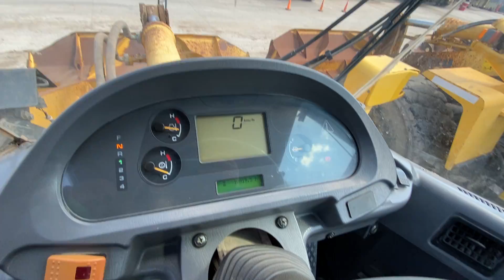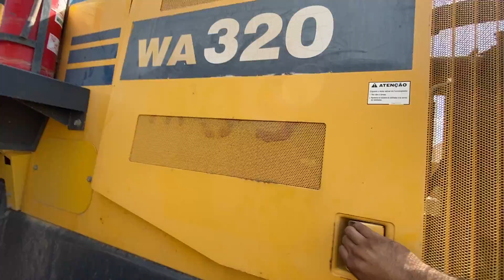09/04/2021 - Jumi SRL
LOTE 53 - (EC-038) CARGADORA FRONTAL ARTICULADA SOBRE NEUMATICOS  “KOMATSU” MOD. WA-320-6, DOM: CRP-48, AÑO 2014, CAP. DE BALDE 2,8 m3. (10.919 APROX. HORAS DE USO)